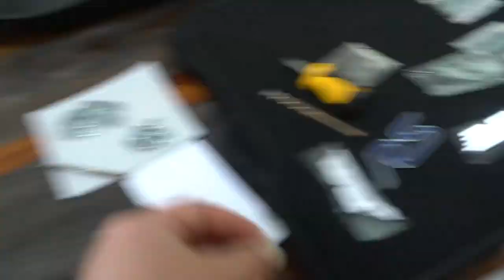How To Customize your Floor Mats!!! DIY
In this episode I'm showing you an easy way to make your floor mats look custom with that OEM look and quality!